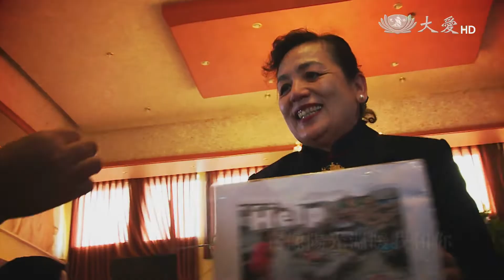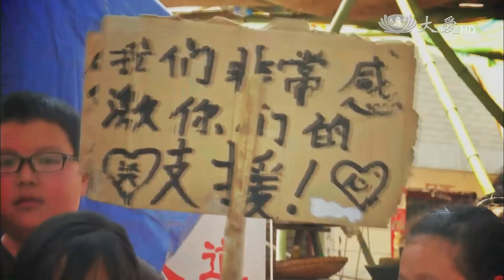慈濟歌選 讓愛傳出去MV